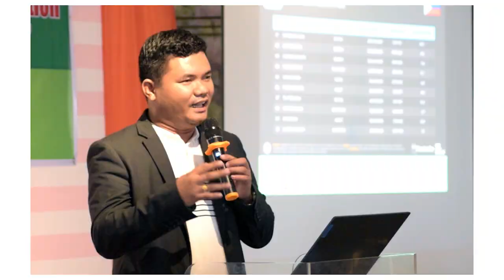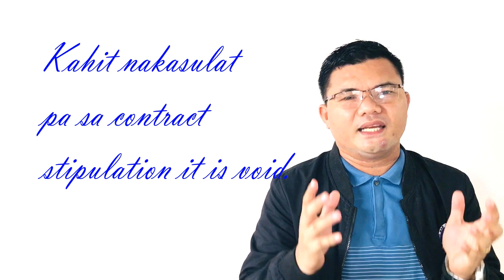BEST VLOG.Isinanlang Lupa na 'di tinubos, pag-mamay-ari ba agad ng nagpa-utang?(Pactum commissorium)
PAG-ANGKIN NG HINDI NAMAN PAGMAMAY-ARI!
Pactum commissorium. Pag-mamay-ari na nga ba ng Creditor ang isinanglang property kung hindi na natubos?
Halina't manood.
Magagamit ninyo sa pang-araw-araw na buhay bilang guro. Kaya palagi po kayong manood at abangan ang ating mga videos. Godbless.